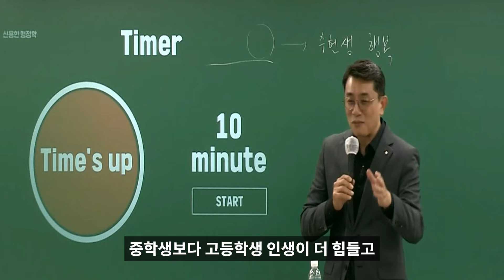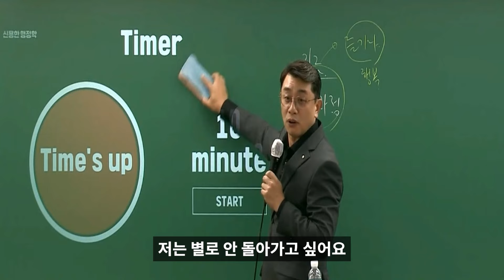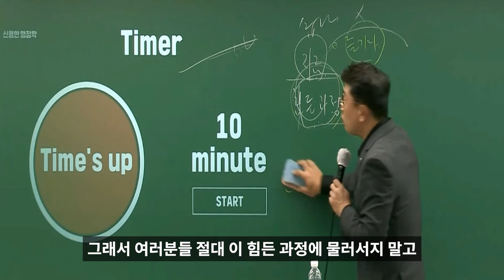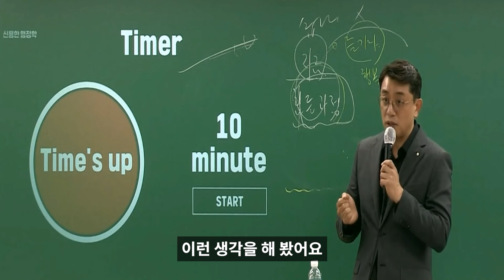수험생활 힘드나요..?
출처 - 2024 신용한 행정학 STEP 4.모의고사（3）지9모 2일차 2강 12분